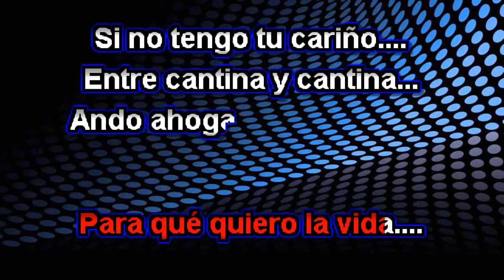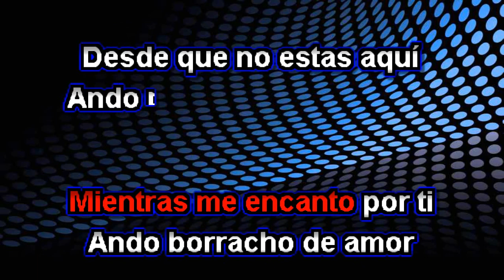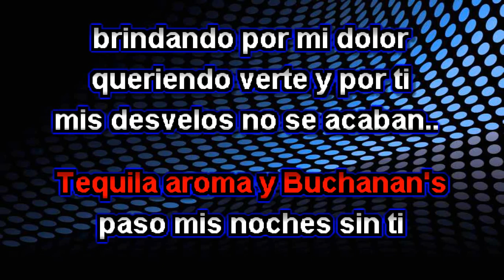Los Buitres de Culiacán - Borracho de Amor - Karaokes Gratis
Si quieres una tema des vocalizado en Karaoke deja Tu comentario con Nombre del Tema..  Es importante que hagas tu donación así sale mas rápido..

Necesitas un tema en karaoke Profesional.. no existe
Nosotros lo elaboramos para ti
Producciones de temas nuevos a tan solo 3 días..
MoneyGram, Ria, Vigo, Remitly.

Compras de temas exclusivo a tan solo 8 dólares